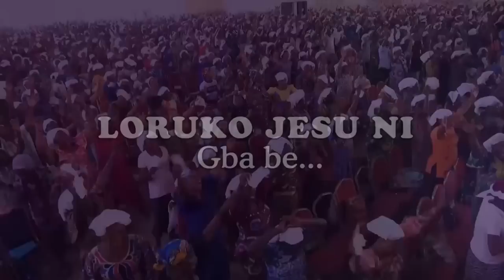IRI OWURO {MORNING DEW} Saturday 11th February 2023 with Babasebioba JP